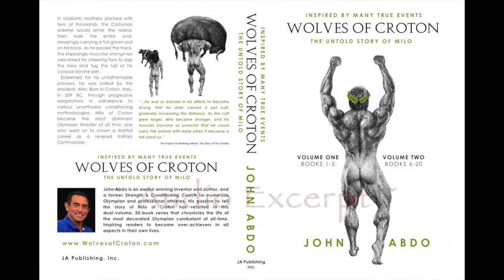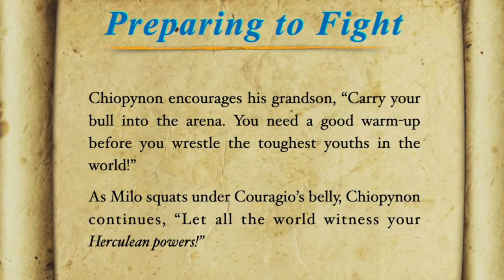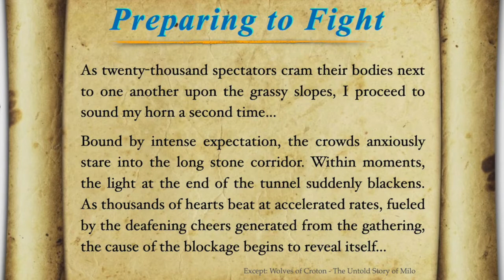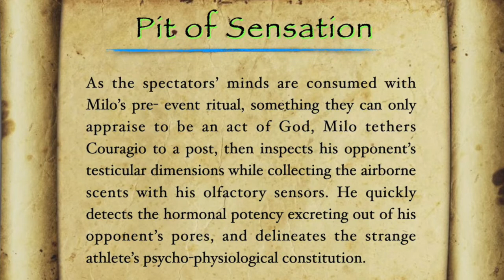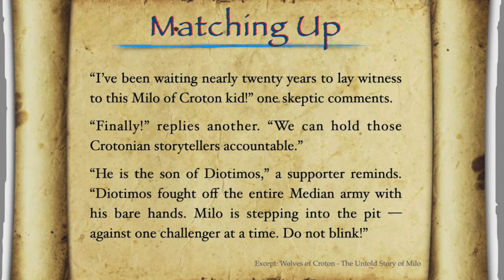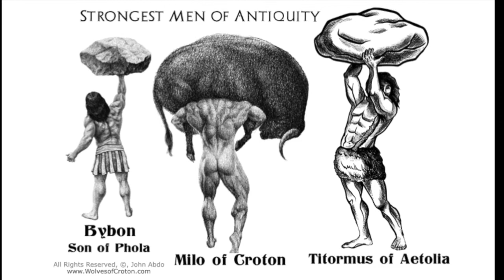Unleash Full Ferocity: Milo of Croton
In this Audio Excerpt (TRT = 6:17), that is taken from the pages of the USA Today Bestseller, ‘Wolves of Croton - The Untold Story of Milo,’ you will stand inside an ancient Greek sports arena as the most talked about person on the planet, Milo of Croton, is about to make his wrestling debut.

Until that hot August day in 540 BC, many people the world over had only heard stories (rumors) about this Herculean strongman, stories that could not be corroborated until eye witnesses actually saw Milo emerge from the arched stone corridor, amazingly, holding a full-grown bull on his back…